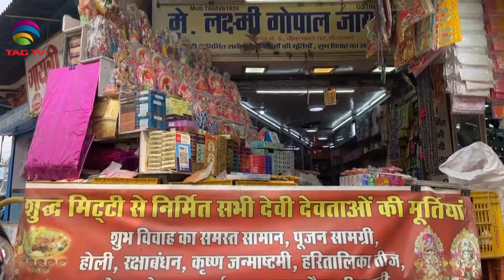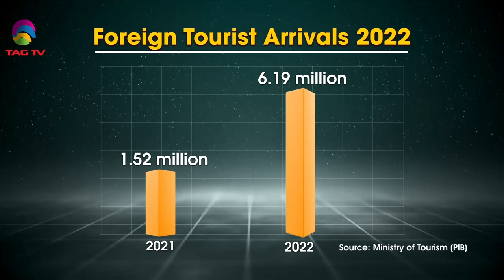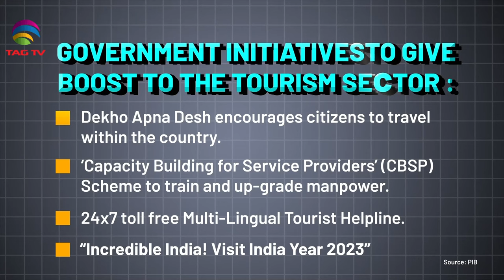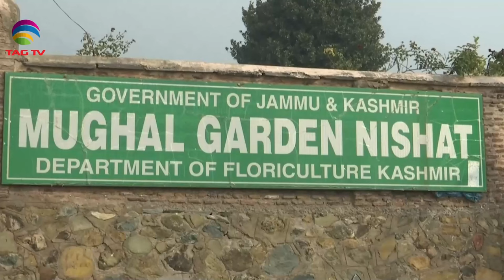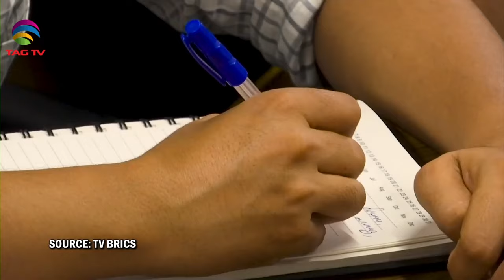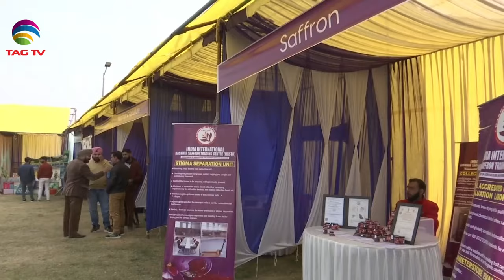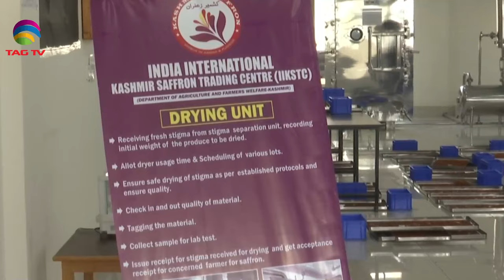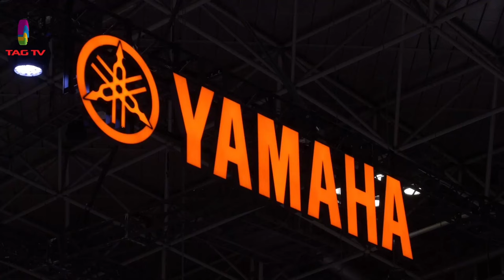'My India' Show featuring India's Mosaic @TAG TV Saturday Special Magazine Show - November 11 ,2023